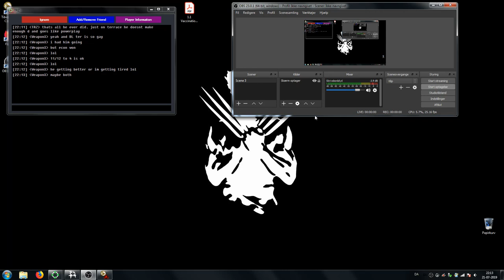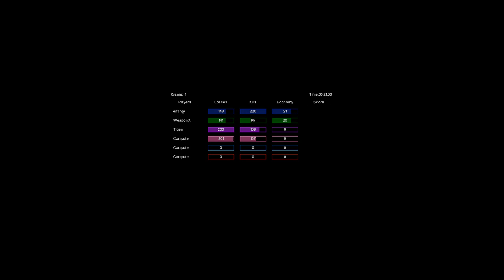2v2 Weapon Energy Vs Tiger Toprsuh